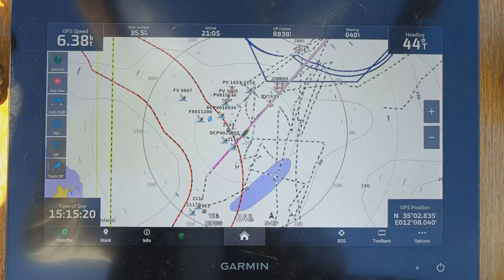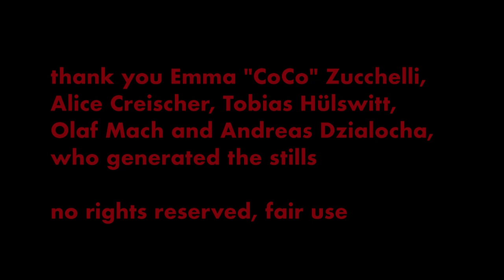BIOPOUVOIR/ BIOPOLITICS - CONTROLLING LIFE IN THE SOUTHERN MEDITERRANEAN SEA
a witness report by Christian von Borries
who was on board of RESQSHIP.ORG
in November 2023
as a sailor and member of the SAR team